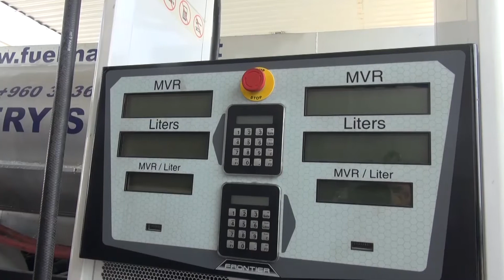Raees Yaamin akee Kanneiy beyfulhehnama Rocket Speed ga tharahgee eh nugenevunees !